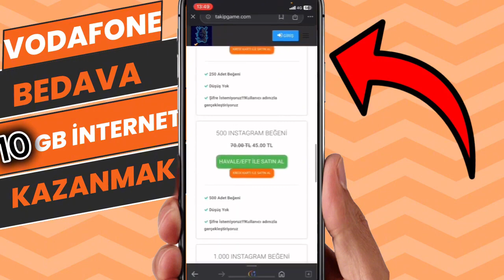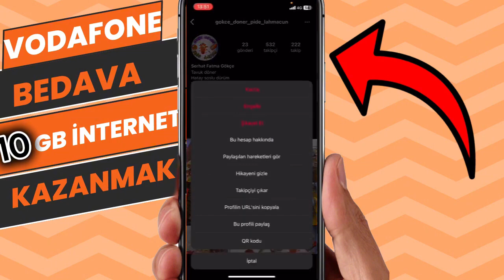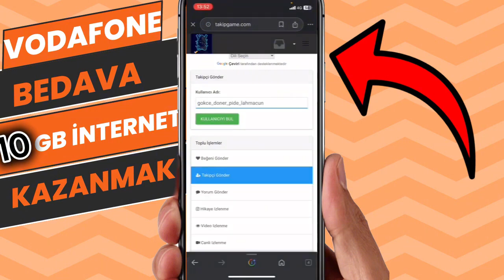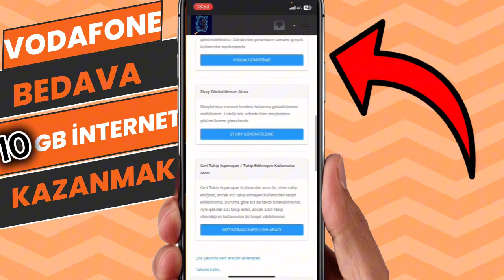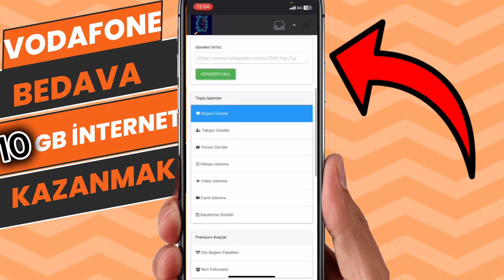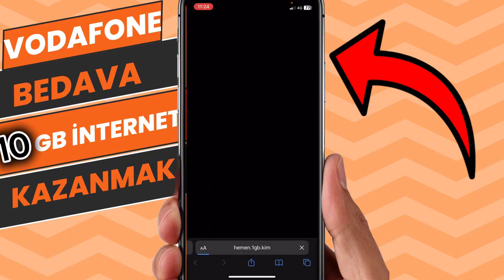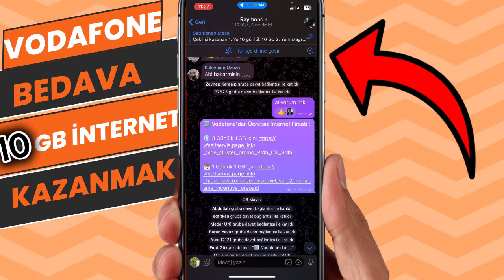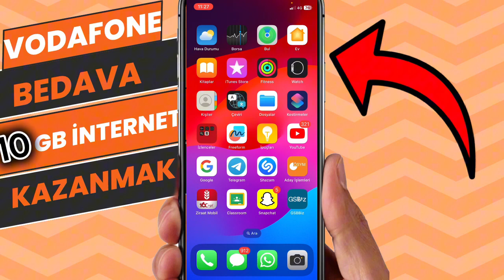Vodafone Bedava 5 Gb İnternet Kazanmak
✅not : Profil resmi olan hesaplarin gonderimi daha hizli oluyor .

Sizlere site ve yöntemleri inceleyerek gösteriyorum. Bu konuda adım atmak ve yatırım yapmak tamamen size kalmıştır